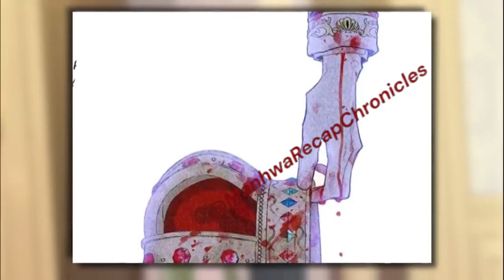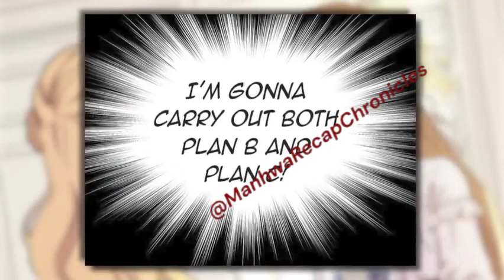From Orphan to Royalty: The Enchanting Tale of Athanasia (3)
In the novel The Lovely Princess, the secondary character Athanasia de Alger Obelia is the most pitiful of all. Her mother died in childbirth and her father, Emperor Claude, never gave his daughter even an inch of love. Forever yearning for even the slightest bit of parental love, she was ultimately framed for a crime and executed by the orders of her beloved father.

When a woman from modern-day Korea falls asleep with some sleeping pills, she later awakens in the infant body of Athanasia. Knowing the unenviable fate that awaits her, she resolves to remain out of her tyrannical father's sight so that she may never incur his wrath. However, fate isn't so kind, and she meets him at only five years of age. With her original plan tossed out of the window, she now aims to endear herself so much to her father that he would never dream to hurt her.

However, as many work toward their own ends, her plan is thrown into chaos—Athanasia's biological "sister" Jennette Margarita longs for a family, high-ranking nobility vie for power, and a shadow from Claude's past threatens to destroy everything he holds dear.
Part 1 30:01
Part 2 1:00:17